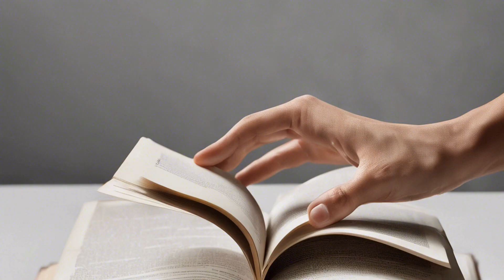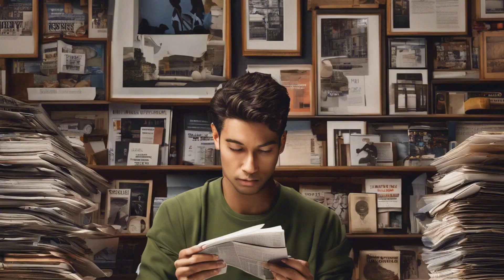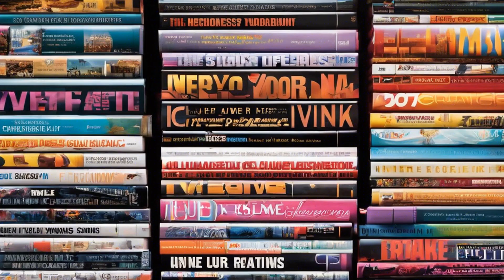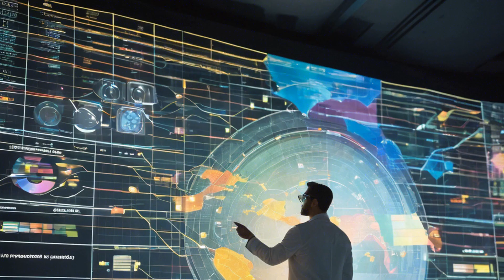Unlock the Secrets of Hand Gestures: Decode the Hidden Messages in Your Everyday Interaction